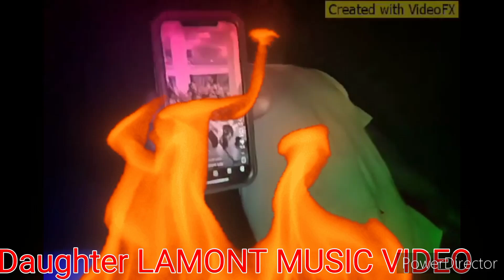KeeBrock x MiMi x KJ x KT x daughter LAMONT MUSIC VIDEO